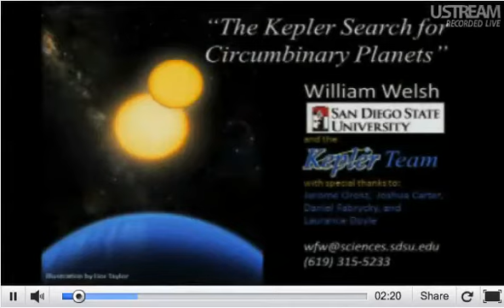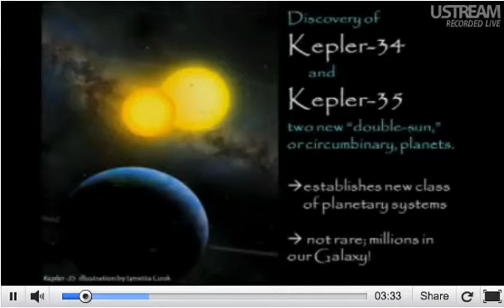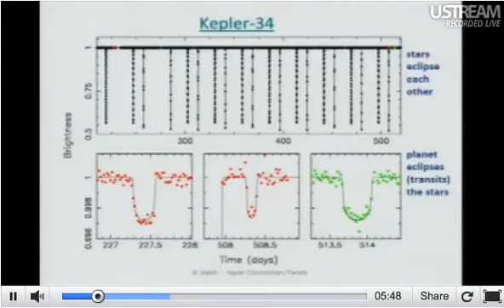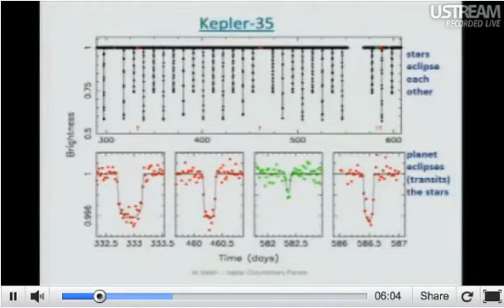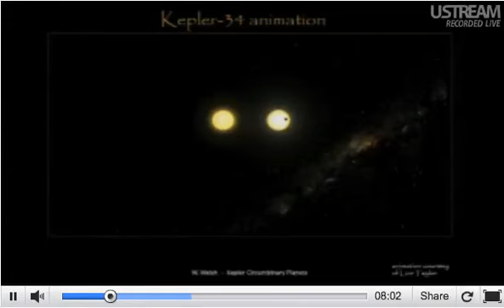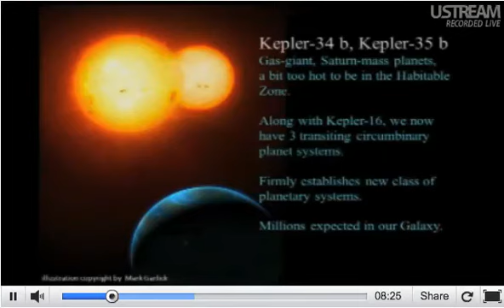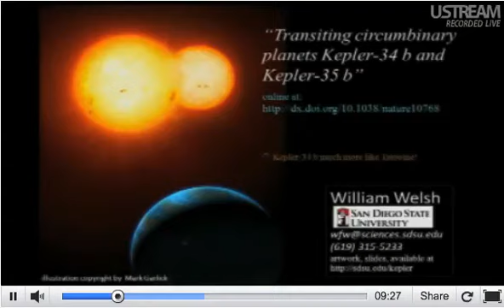News About Kepler 34b and 35b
Latest news about Kepler's discovery of two more planets orbiting binary star systems.